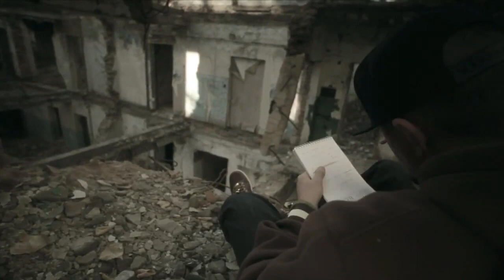Карандаш - Не Ебёт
"Люди встречаются, влюбляются, женятся" — а что происходит потом, мы узнаем из нового клипа Карандаша.